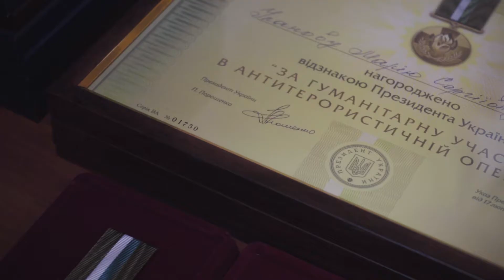На Житомирщині відзначили волонтерів, які не один рік допомагають військовим в АТО